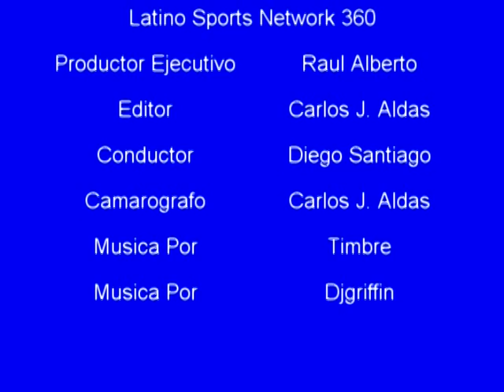LA Dodgers May 4, 2010 with Diego Santiago.mpg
2010 Los Angeles Dodgers - Entrevistas de Diego Santiago con Manny Mota y Carlos Monasterios